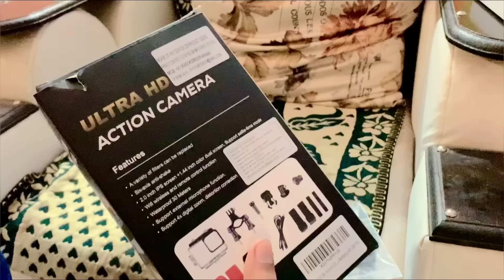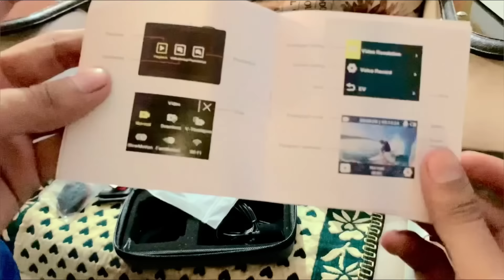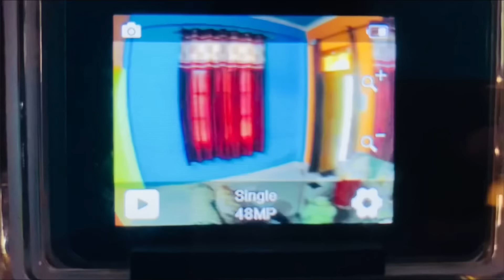HINISO 5k❤️BEST ACTION BUDJET CAMERA🎥||moto vloging ke liye best camera😍|| &camera unboxing🔥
@hiniso action camera